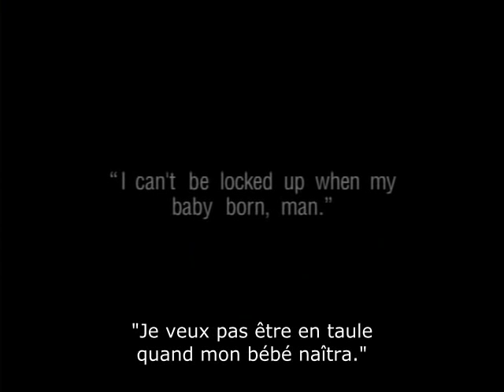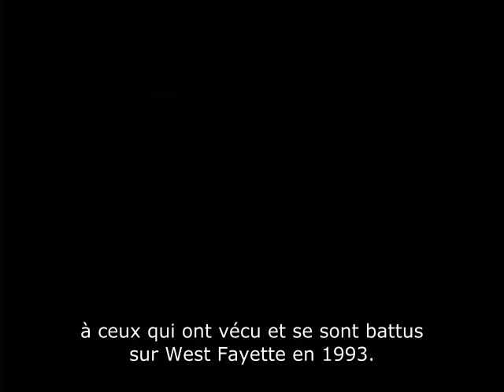The Corner Episode 5 VOSTFR